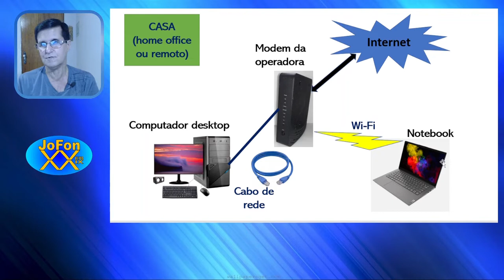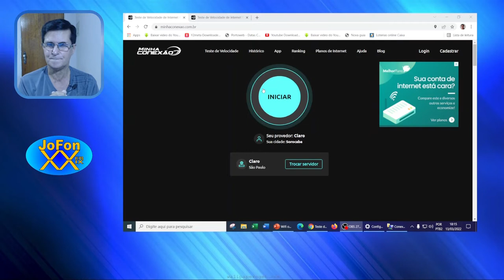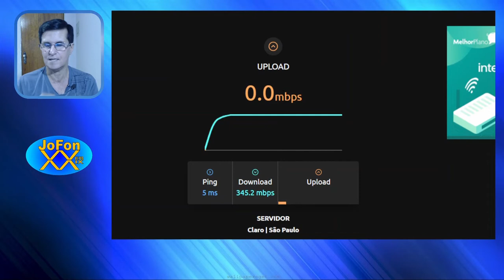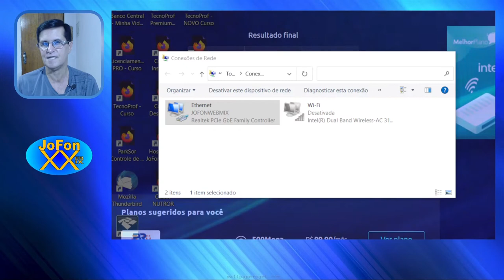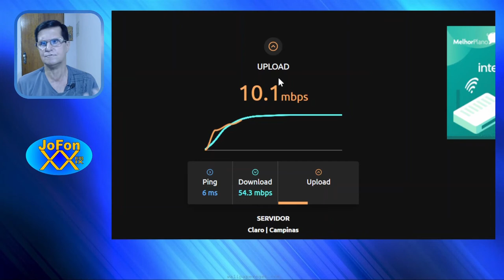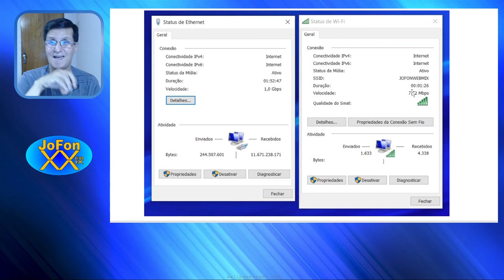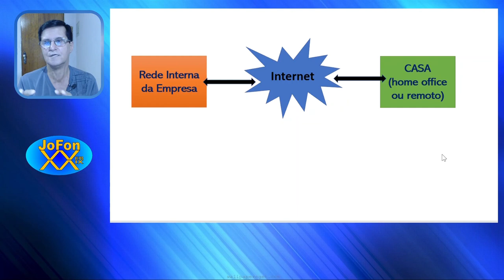Home Office - rede wi-fi ou com cabo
Você está trabalhando em home office, e sua conexao está ruim?
Você usa wifi ou conexão com cabo?
E não deixe de dar um LIKE neste vídeo.

José Fonseca